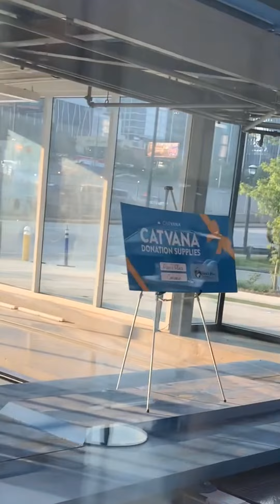Rescue Cats Take Over Carvana Vending Machine